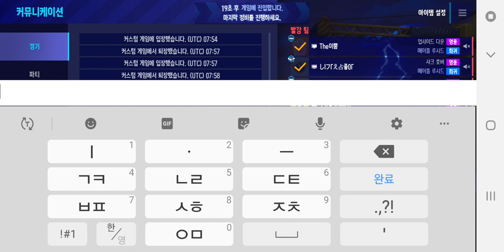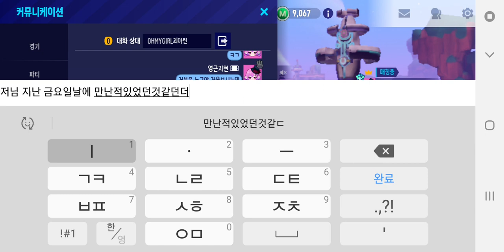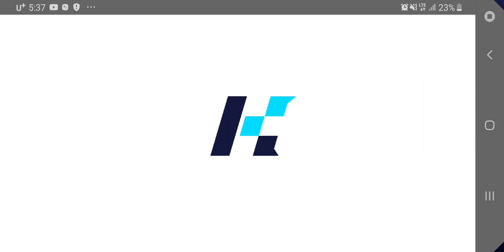2024년 4월 7일 카트라이더 드리프트 캐릭터 이름 루시드 친구추가인 OHMYGIRL최아린님과 엔조2님과 처음보신분 김고은님과 파티